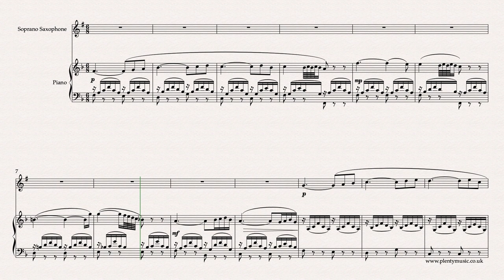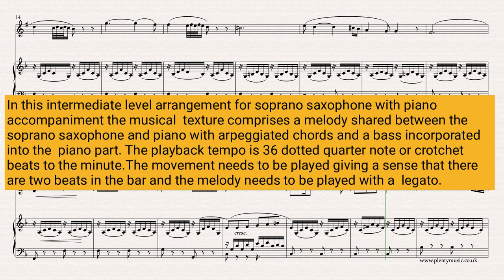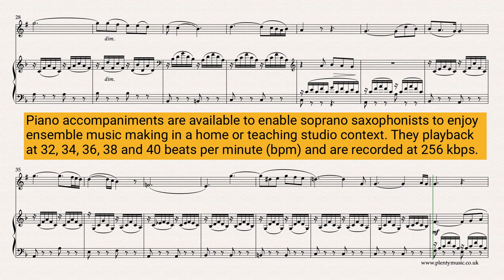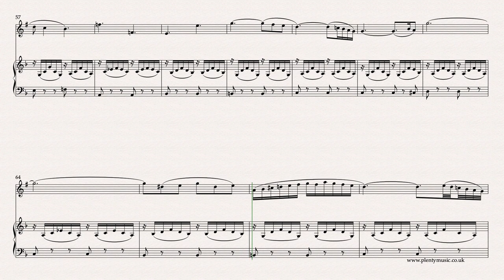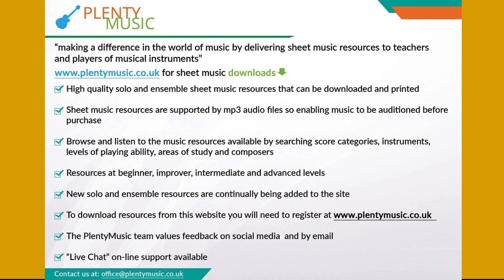Mozart W.A. | Laudate Dominum arr. soprano saxophone with piano accompaniment | intermediate level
An intermediate level arrangement for soprano saxophone with piano accompaniment of Mozart’s LaudateDominum. The arranger’s intention has been to prepare a performance piece with the melody accompanied by the piano sounding arpeggiated chords and bass. This is classicalmusic in the truest of senses.

The PlentyMusic video sheet music score plays back at 36 dotted quarter notes or crotchet beats to the minute.

Improve music practice  with piano accompaniments playing back at 32, 34, 36, 38 and 40 dotted quarter note or crotchet beats to the minute  available from the PlentyMusic website.

Soprano players need to be aiming to play with a beautiful legato, planning their breathing carefully and aiming to phrase the music to communicate the beauty of the melodic line. It is an excellent movement for players to work at improving tonal quality and tonal range in their playing.

In the solo instrument with piano accompaniment arrangement the hidden empty staves option has used simply to reduce the number of pages required in printing the score.

The text derived from the psalms suggests a prayer context which makes this an appropriate performance piece needed for a time of reflection.

The full title of the work by Mozart is Laudamus Dominum omnes gentes from Vesperae solemnes de confessor K.339. It dates from 1780.

As there is a reduction in the musical texture some of the original musical content has been omitted.

The rhythms of the melody are determined very much by the patterns of the latin text and it would sensible for instrumentalists to be familiar with a recording or two of the original version of the work to study the breathing and phrasing of the singers.

This is an excellent piece to study to see how the composer resolves dissonance and makes use the circle of fifths in his harmonic choices. Mozart’s approach to composition is always very disciplined and studied but at the same time musical ideas are always expressed originally and imaginatively.  Appoggiaturas (leaning notes) are also a strong feature.